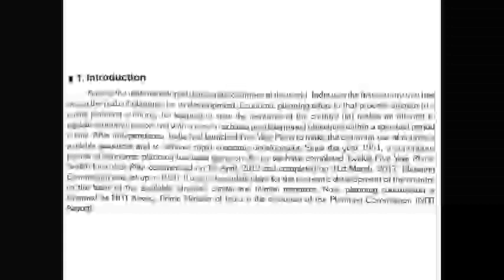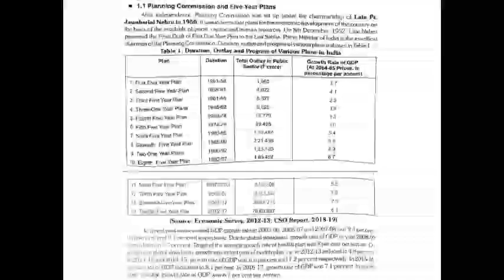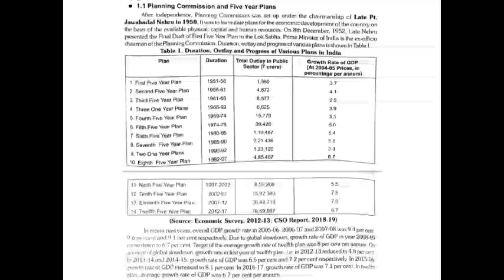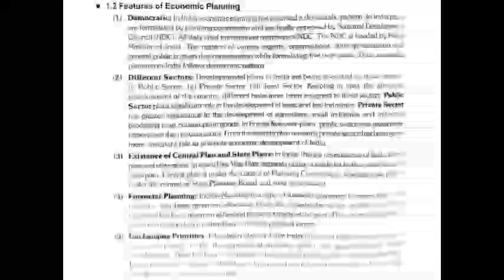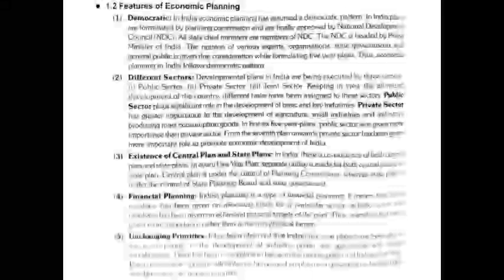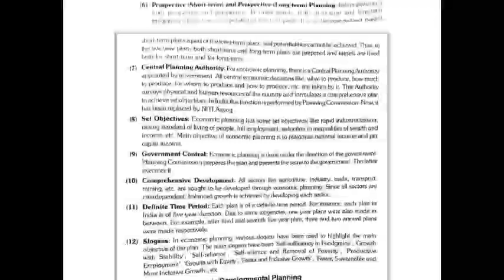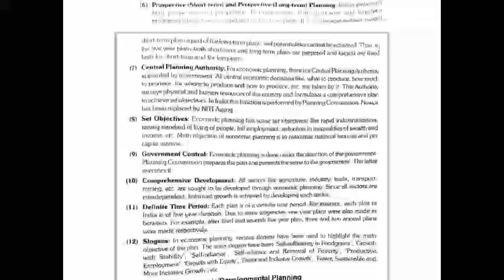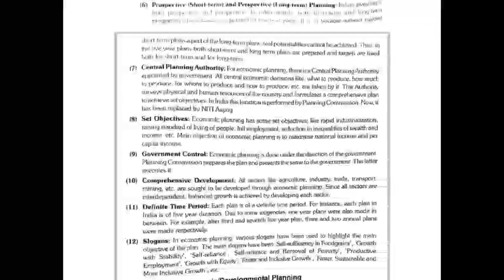Introduction and features of economic Planning